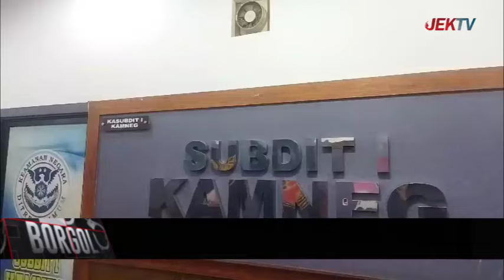PELAPOR KECURANGAN PPPK DI KERINCI MENDAPAT INTIMIDASI